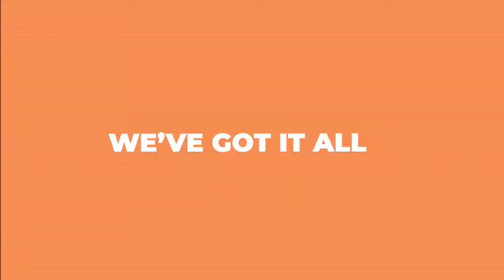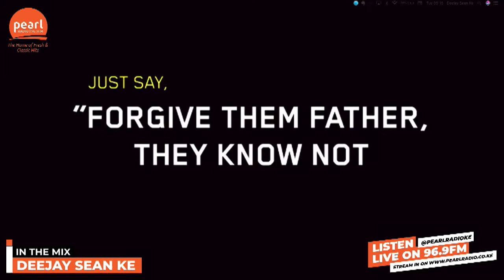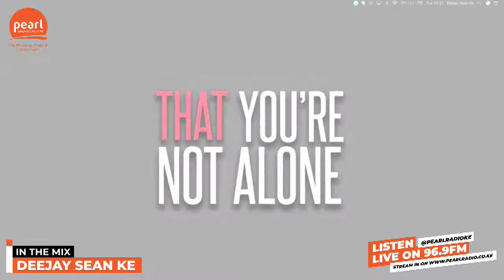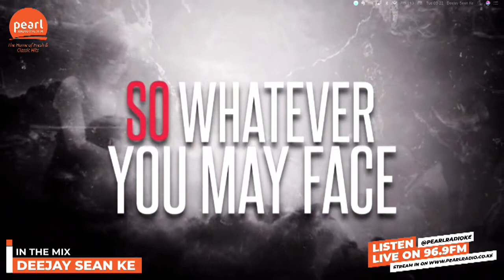CHRISTIAN CONTEMPORARY HITS MIX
Pearl in the Morning 21 September 2021. Link up with Deejay Sean Ke on PearlRadioKe 96.9FM every Tuesday Morning 9:00 AM (EAT) for the Best in Gospel Contemporary HipHop Dancehall and AfroBeat